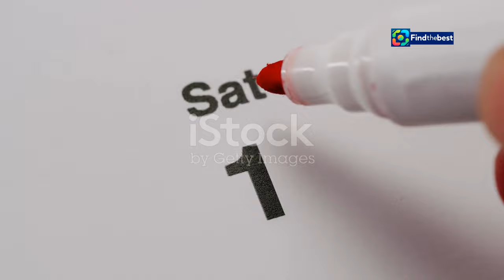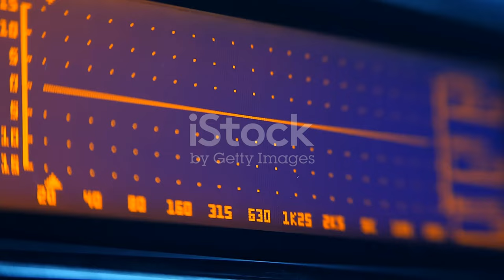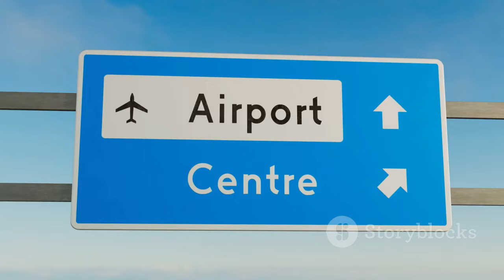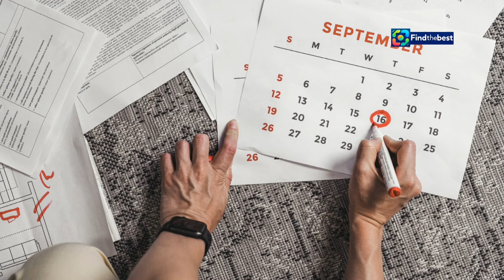RAF in Concerto a Quartu Sant`Elena - 14 Settembre 2024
OUTLINE:
00:00:00 RAF is Coming to Town!
00:03:01 The Music of a Generation
00:03:46 A Soundtrack to Life
00:04:36 A Celebration of Culture and Tradition
00:06:37 A Feast for the Senses
00:08:42 Quartu Sant'Elena Awaits
00:09:31 Getting There is Half the Fun
00:10:16 An Unforgettable Experience
00:11:15 Don't Miss Out!

**Category:**
Music

**Italian Description:**
🎤✨ Non perdere l'opportunità di vedere RAF in concerto a Quartu Sant'Elena il 14 settembre 2024! 🎶 Un evento imperdibile per tutti gli amanti della musica italiana, in occasione della Festa di Sant'Elena. 🎉

📅 **Data:** Sabato, 14 Settembre 2024
🕙 **Orario:** 22:00
📍 **Luogo:** Piazza Sant'Elena, Quartu Sant'Elena (CA)
💸 **Ingresso:** Gratuito!

Preparati a goderti una serata piena di emozioni con i grandi successi di RAF, l'icona della musica pop italiana! 🎵 Unisciti a noi e celebra la cultura e la musica sarda! 🌟

**English Description:**
🎤✨ Don't miss the chance to see RAF in concert at Quartu Sant'Elena on September 14, 2024! 🎶 An unmissable event for all Italian music lovers, in celebration of the Feast of Sant'Elena. 🎉

📍 **Location:** Piazza Sant'Elena, Quartu Sant'Elena (CA)
💸 **Admission:** Free!

Get ready to enjoy an evening full of emotions with RAF's greatest hits, an icon of Italian pop music! 🎵 Join us and celebrate Sardinian culture and music! 🌟